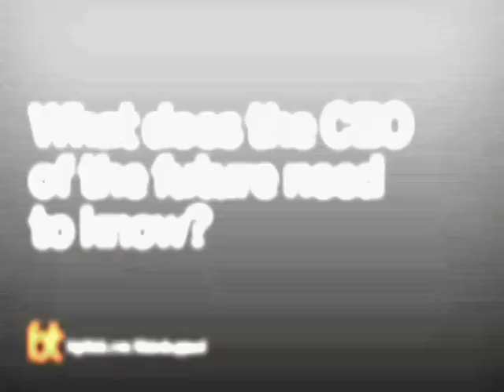What CEOs of the Future Need to Know | Big Think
What CEOs of the Future Need to Know
Getting hints makes students feel like they're learning, but a cognitive psychology study on monkeys, specifically on two rhesus macaques called Oberon and MacDuff, has proven that getting hints backfires when it comes to test day.If you're relying on outside help, you're not employing what's called the 'generation effect'. The generation effect refers to the mental effort of generating an answer, which actually primes your brain for learning.How can you study better? Test yourself before you're ready, and know that learning is supposed to be frustrating and difficult. If if feels too easy, it might be a sign you're not generating independent answers.
DAVID EPSTEIN:

David Epstein is the author of the New York Times bestsellers Range: Why Generalist Triumph in a Specialized World and The Sports Gene. He has master's degrees in environmental science and journalism and has worked as an investigative reporter for ProPublica and a senior writer for Sports Illustrated. He lives in Washington, DC.
FOLLOW BIG THINK:

TRANSCRIPT:

DAVID EPSTEIN: When we teach someone something, we want them to feel good about their learning. And one way to help a learner speed up their apparent progress is to sometimes give them little hints. The problem is, sometimes hint-giving can actually undermine the long-term development of knowledge. There's a really interesting study that demonstrates how this works. It was done on two individuals named Oberon and MacDuff, who happened to be rhesus macaques, monkeys, who were trained to memorize lists in order -- lists of images that they had to pick in order off of a screen. The images could be tulips, a school of fish, Halle Berry, et cetera. And they had trials where they were training to see the order of these pictures.

But the trials came in different varieties. In certain cases, Oberon and MacDuff automatically got hints on the order of the images so they knew what to pick next. In other cases, hints were always available but they didn't have to take them. But they could when they wanted to. And in another case, hints were available about half the time. And in a final instance, for a final set of lists, there were no hints whatsoever. And so over several days of training and hundreds of trials on each of these different sets of lists, Oberon and MacDuff started performing well on the lists where they got hints. On the ones where they didn't get hints, not as well. Then they took a break and came back for test day. No more hits on test day whatsoever, and it was a performance disaster. Oberon and MacDuff got almost nothing right from the lists where they were given hints. The more hints they were given in training, the worse they did on test day. And for the lists where they got no hints, all of a sudden Oberon got about 3/4 of them right and MacDuff, who was generally not as good, got about half of them right. And this demonstrates something well known about human learning, actually, called the generation effect. The generation effect means sort of what it sounds like; the effort of generating an answer actually primes your brain for learning.

So the kind of testing that Oberon and MacDuff were doing, when they had lists with no hints even though they were struggling, it was forcing them to attempt to generate an answer. And even when they were wrong, that primes your brain to then retain the knowledge. Where in the cases where they were given hints, they didn't have that same kind of priming, that same kind of work, to generate a correct answer.

So the lesson that comes from this area of cognitive psychology is that really you should be testing yourself before you're ready, because that's how you prime your brain for better learning. Or to quote the cognitive psychologist Nate Cornell, who was involved in the monkey study but usually studies cognition in humans: Frustration and difficulty is not a sign that you aren't learning, but ease is.